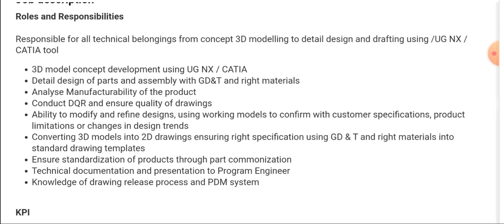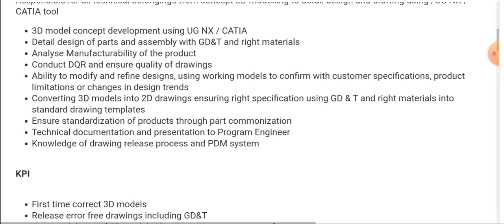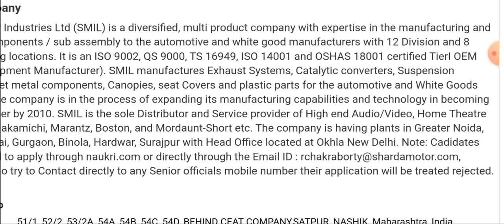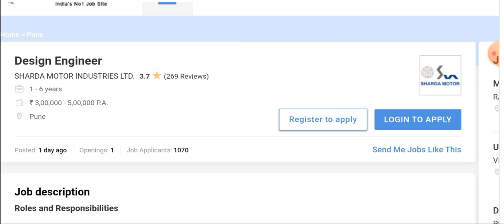Sharda Motors Ltd Hiring for Engineer Post I Mechanical Jobs I Engineering Jobs I Design Deptt Jobs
Title:- Sharda Motors Ltd Hiring for Engineer Post I Mechanical Jobs I Engineering Jobs I Design Deptt Jobs